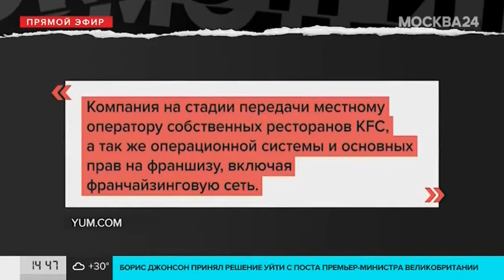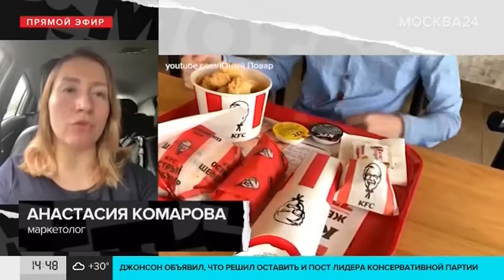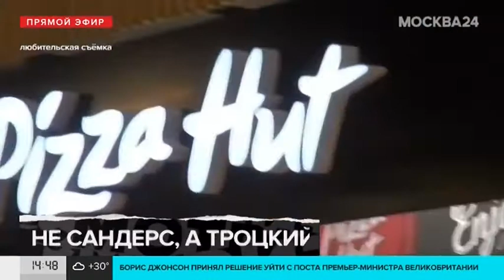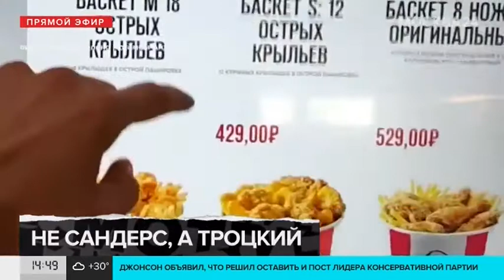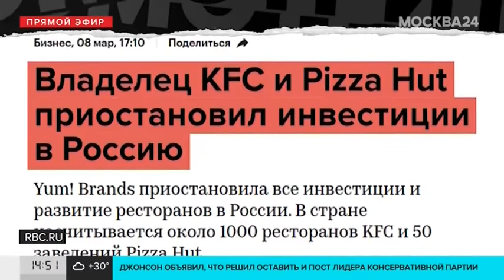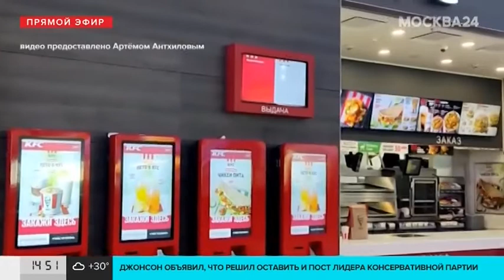KFC уходит с российского рынка | МОСКВА24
Какую долю KFC занимает на рынке? Будут ли пока работать рестораны по франшизе? Подробности – в эфире телеканала Москва 24.